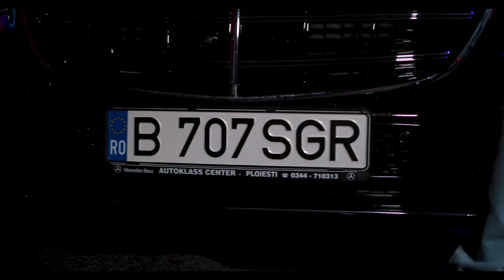🔝Tzanca Uraganu🆕️Ciufulite Zapacite↗️Top Manele 2023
Top Manele noi 2023 youtube trending romania cea mai nouă melodie Tzancă Uraganu by Manele Show 2023.
Vizionare Plăcută!